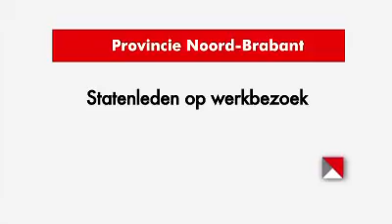Paul en andere statenleden bezoeken ondernemers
Leden van Provinciale Staten gaan regelmatig op werkbezoek om zich te verdiepen en in de praktijk te laten bijpraten over de onderwerpen die op de politieke agenda staan.

Video: provincie Noord-Brabant